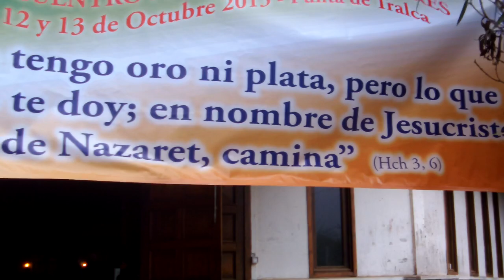PUNTA DE TRALCA 2013